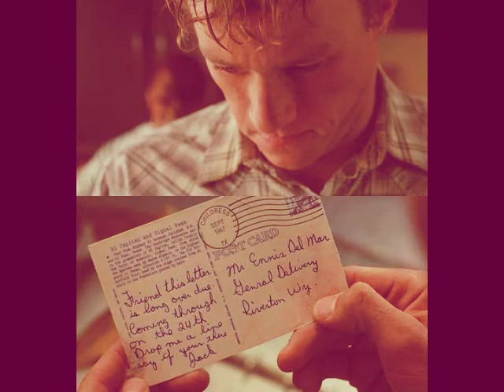Pride - Ennis and Jack